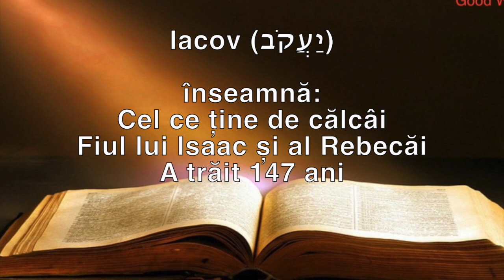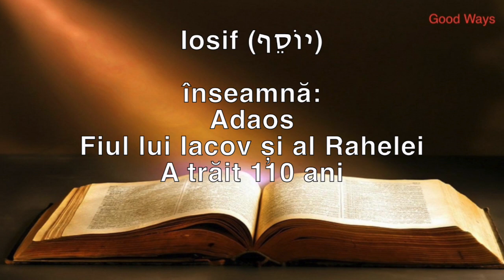Stiati ca (05) - Biblia, Patriarhii lui Israel -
- informatii interesante despre Biblie -
- pentru mai multe resurse va puteti abona, multumim -